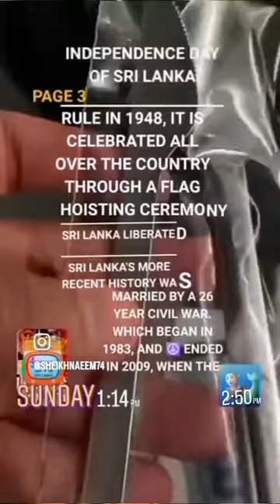NEWSPAPER 📰🗞️ INFO TV 📺95 S